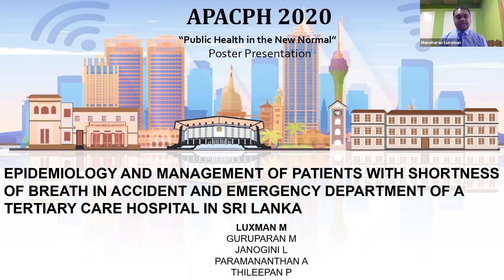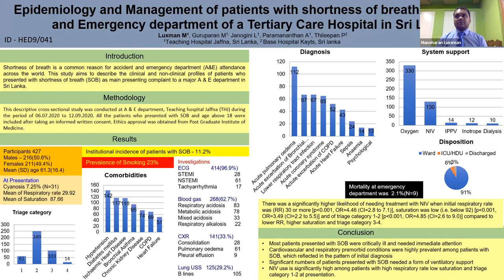APACPH Conference Oral Presentation Luxman M HED9 041